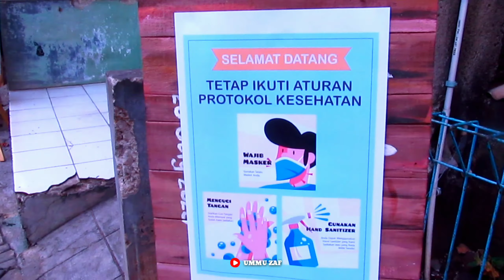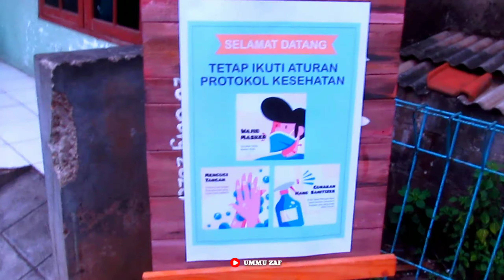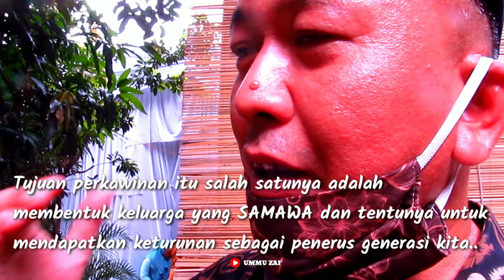HAJATAN ORANG BETAWI DITENGAH PANDEMI C0V1D-I9 | UMMU ZAF UMMUVLOG 63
Assalamualaikum,

I created a video that hopes to inspire and make people happy. And also as the memories I keep in this channel.

We apologize for the audio and visual limitations.

Backsound Credits:
Gambang Kromong : Nagasari
Judul : Kicir-kicir
Album : Gambang Kromong Terpopuler (Jakarta Traditional Music)